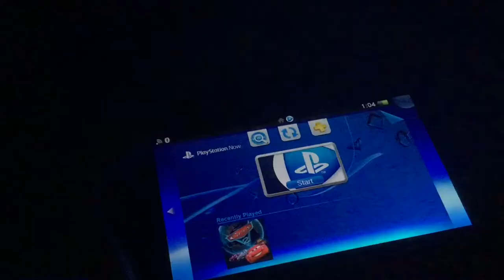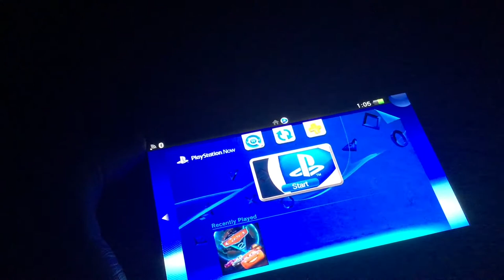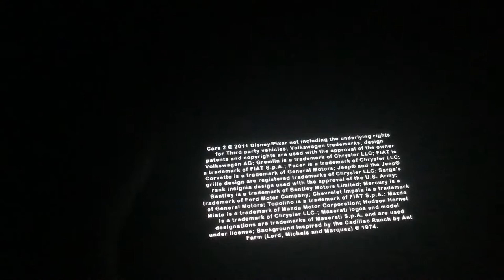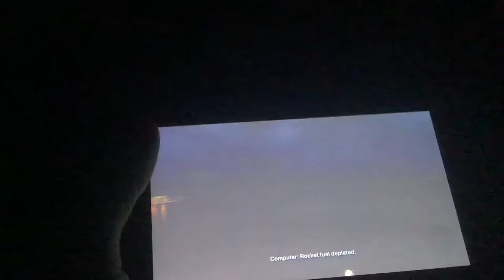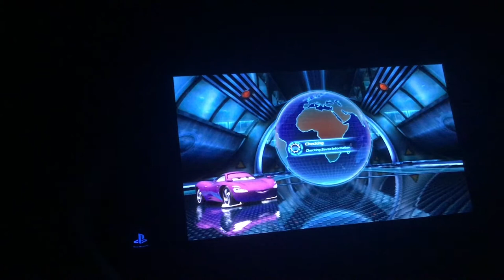PlayStation™Now Playing Disney Cars 2 on PS vita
i wanted to show case Cars 2 streaming on  playstation now before it gets killed off for ps vita  as August 17th 2017  is the deadline for playstation now for ps vita  it runs perfect on vita  its just like cars 3 driven to win on the switch